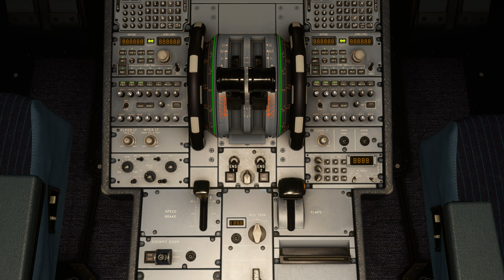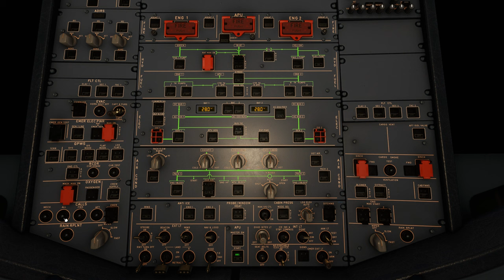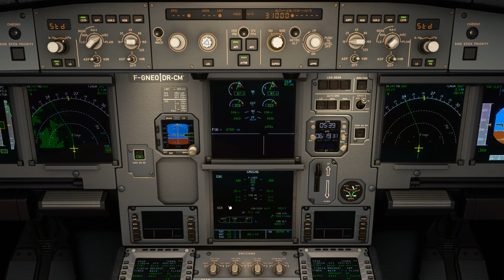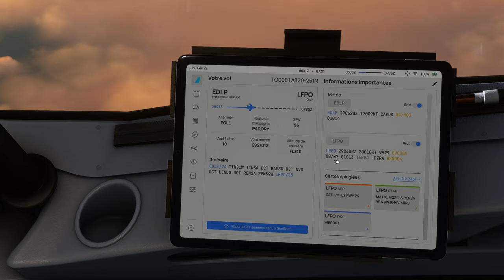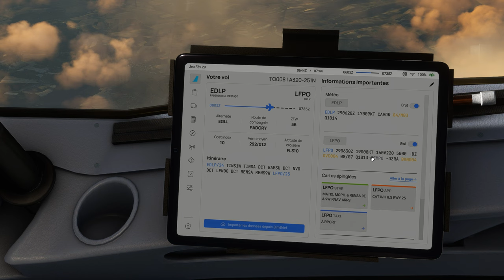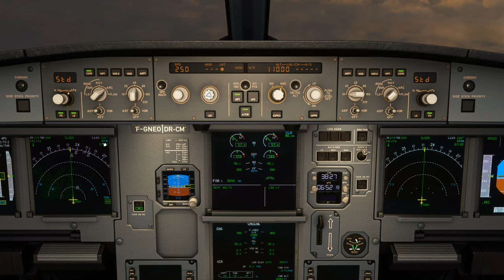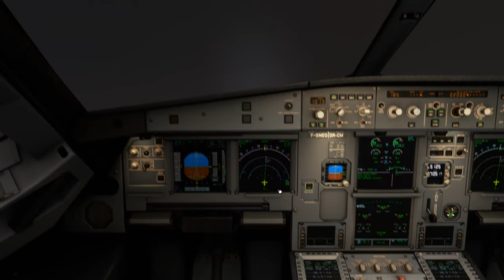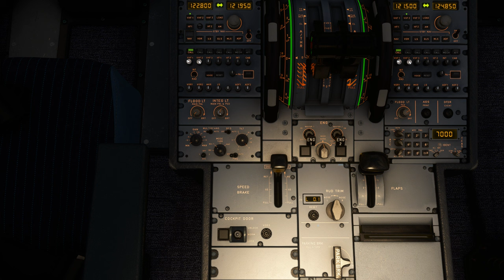Vol IFR TRANSAVIA avec météo réelle et trafic entre Paderborn Lippstadt et Paris Orly EDLP LFPO A320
Vol IFR TRANSAVIA avec météo réelle et trafic entre Paderborn Lippstadt et Paris Orly EDLP LFPO
00:00 Préparation de l'avion
10:00 Push Back et Taxi
18:00 Décollage et Montée au FL 310
32:00 Palier au FL 310
45:00 Descente jusque 3000 Ft
1:08:00 Approche et Atterrissage